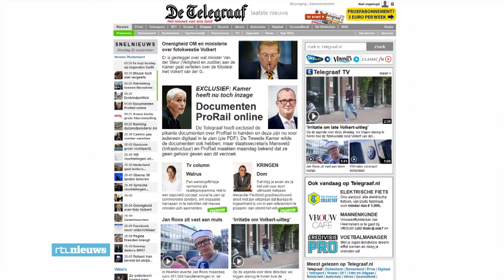Mansveld in zwaar weer - RTL NIEUWS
Staatssecretaris Mansveld wacht een zwaar debat. Ze weigerde stukken over ProRail naar de Kamer te sturen, maar de Telegraaf heeft die stukken nu openbaar gemaakt. Daaruit blijkt dat de situatie bij ProRail nog minder rooskleurig is dan eerder al gedacht.